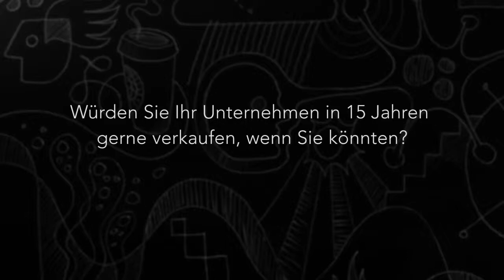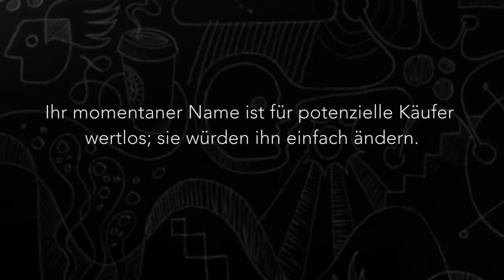Grundlagen des Logo-Designs Tutorial: Einen Markennamen entwickeln |video2brain.com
Komplettes Video-Training Designer sind mehr als reine Bildermacher. Es liegt auch in Ihrer Verantwortung, bei Bedarf neue Namensvorschläge für eine Marke zu liefern. Schöpfen Sie aus der Erfahrung des Trainers!
Dieses Tutorial ist ein Auszug aus Von Glitschkas neuem Video-Training „Grundlagen des Logo-Designs. Das Design-Unternehmen: Kunden, Kreativarbeit, Markenidentität." von video2brain, synchronisiert von Thomas Kraetschmer.